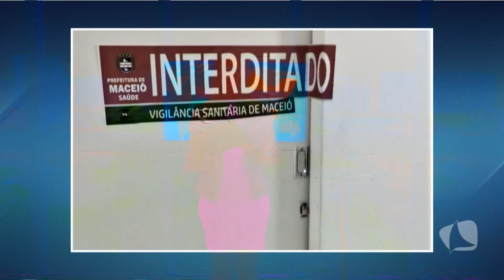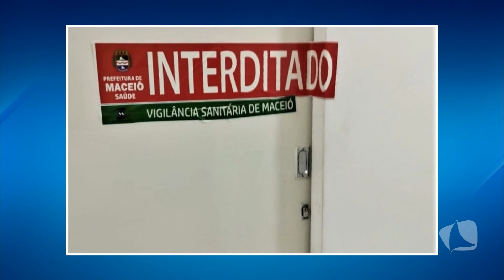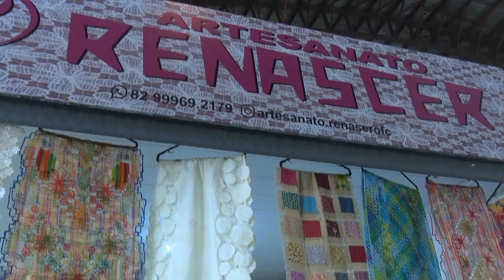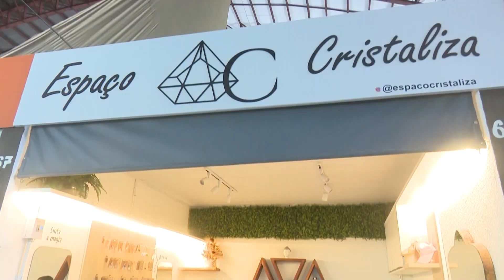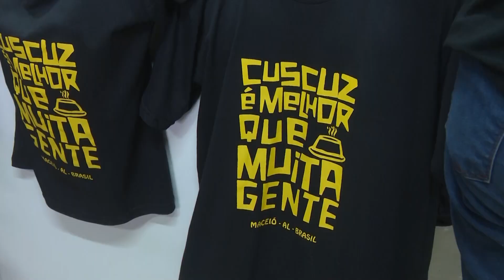TV MAR NEWS 18.04.23 - MERCADO DAS ARTES 31 CONQUISTA TURISTAS E ALAGOANOS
Novo espaço da arte no histórico bairro do Jaraguá entra no circuito dos espaços que oferecem o melhor da gastronomia e do artesanato